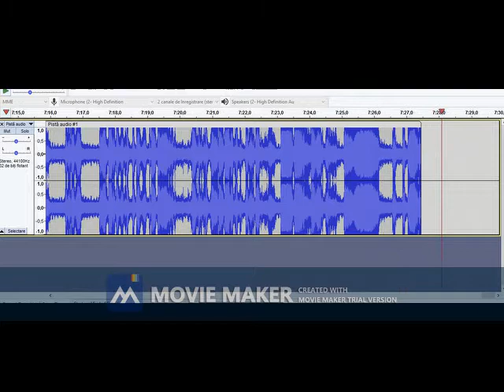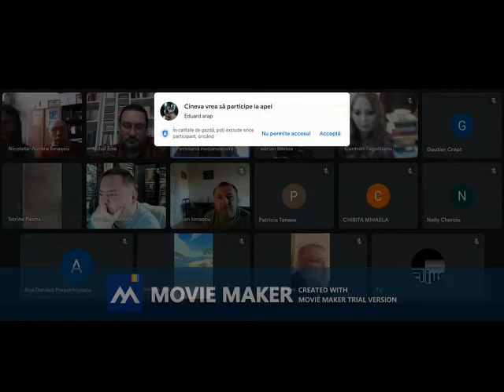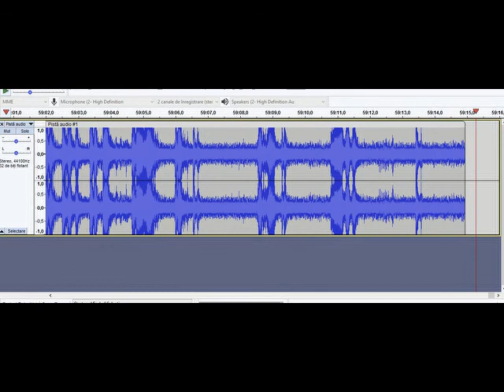Lansare Mahjong 20 11 2021